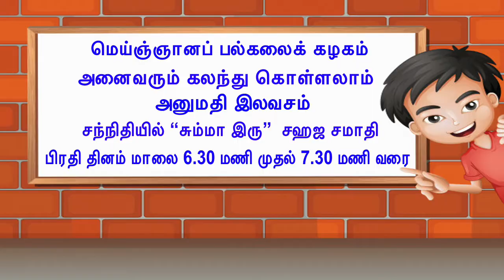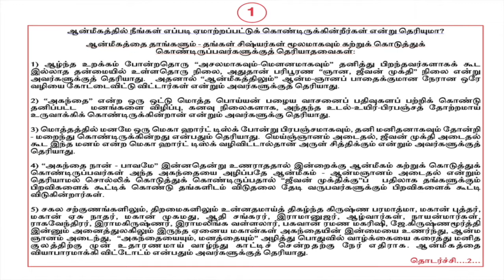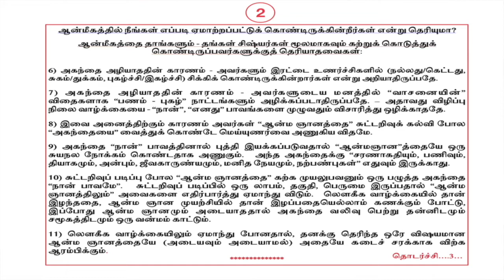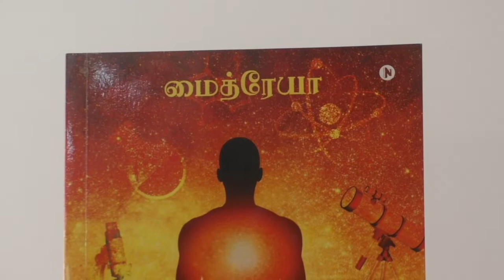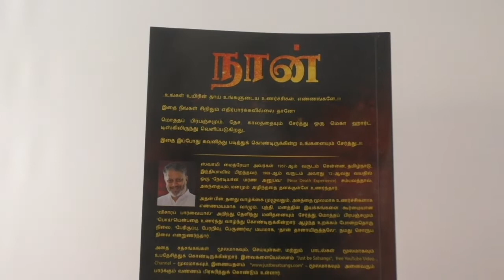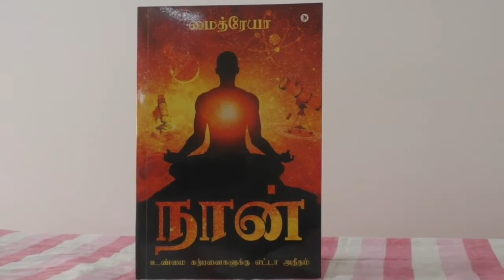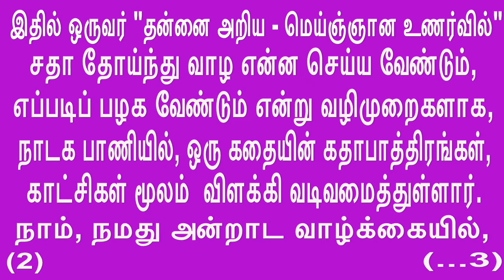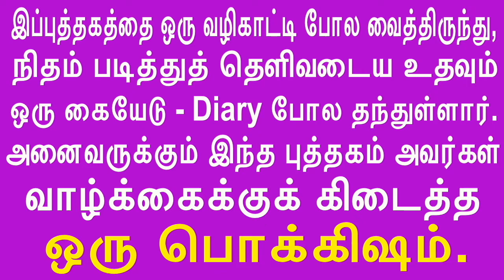Just be in Sahaja Samadhi and transcend the false Cosmosசஹஜ சமாதியில் இருந்து பொய்ப் பிரபஞ்சத்தைக்கட